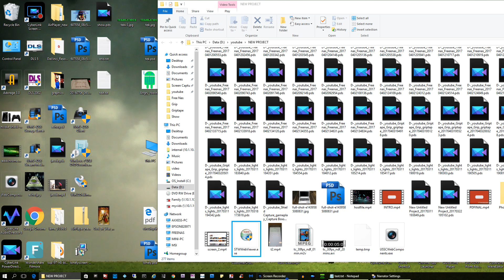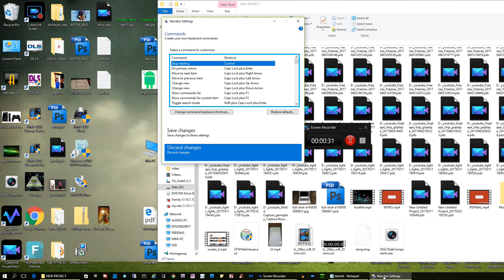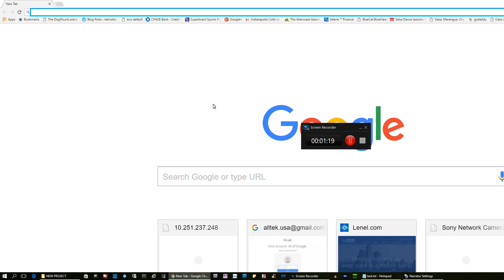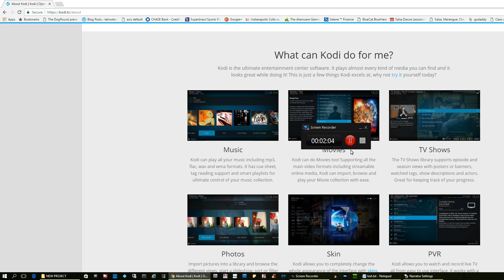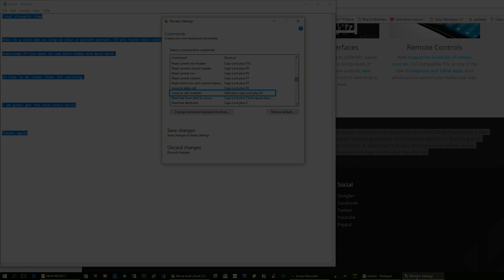Free Windows 10 Text to Speech called Narrator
This was a application I found in windows 10 when looking for a text to speech program, I think it works ok, but it worth the price you paid with the user friendliness of a German Shepard